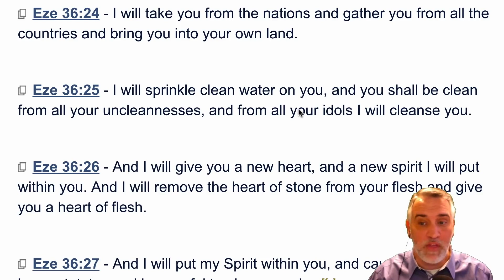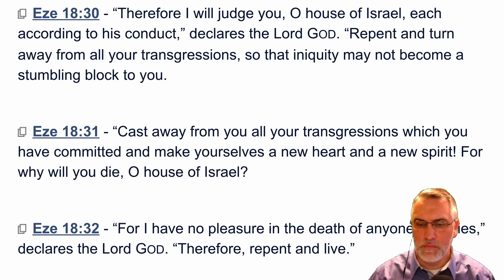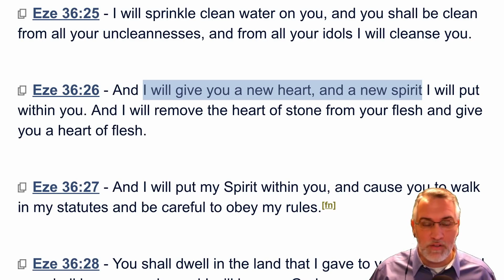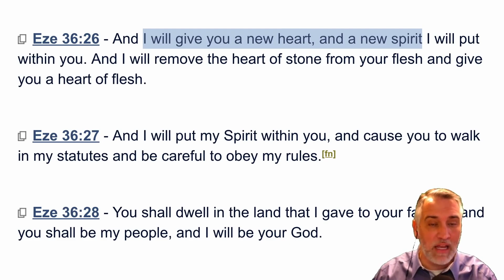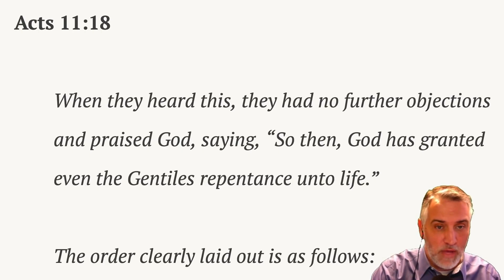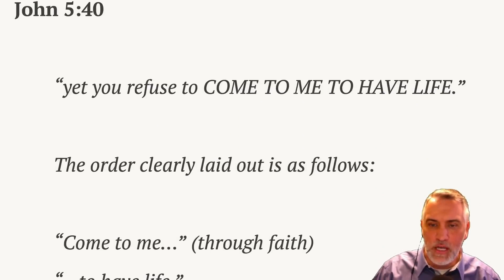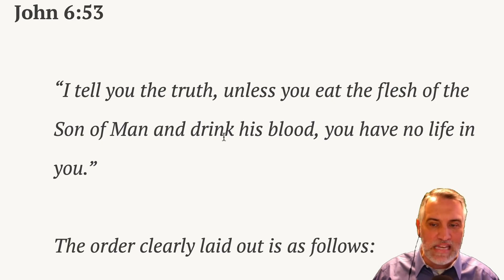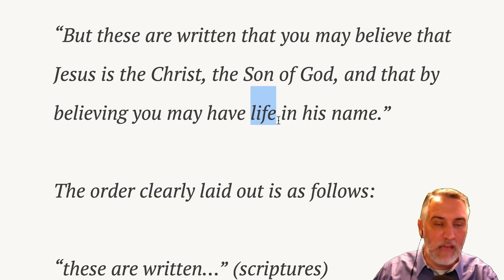Soteriology Shorts: A Provisionist Perspective On Ezekiel 36:26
Dr. Leighton Flowers, Director of Evangelism and Apologetics for Texas Baptists, explains Ezekiel 36:26 in context from a Provisionist perspective.